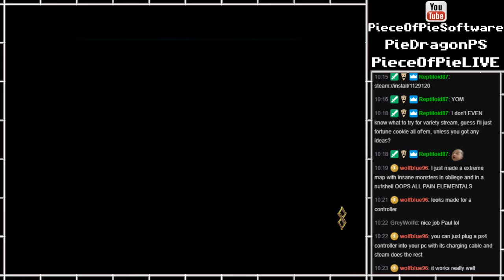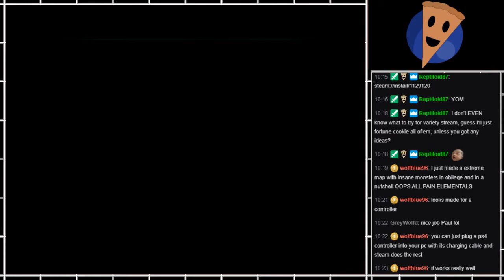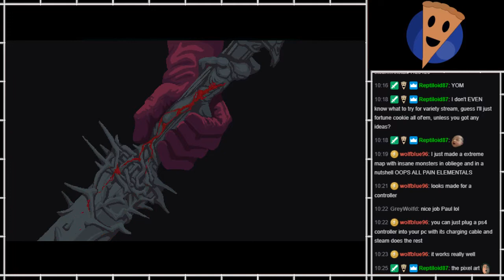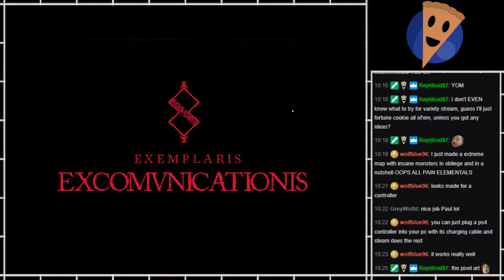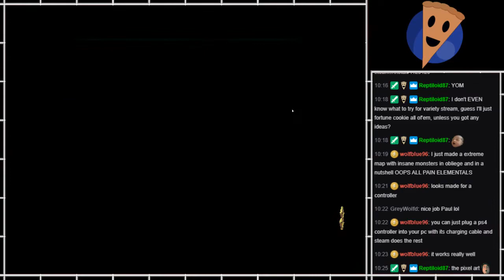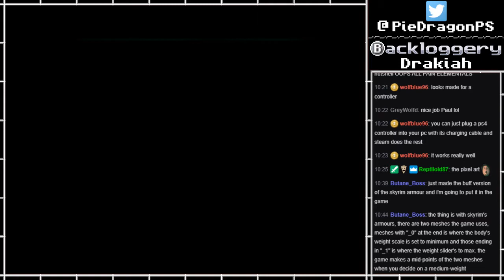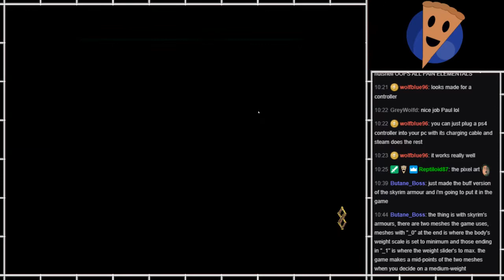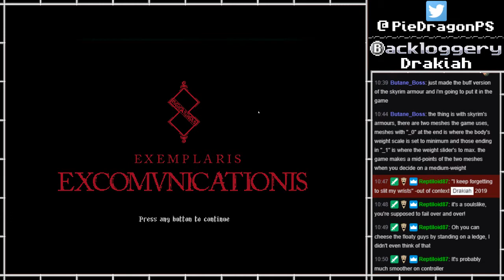PS - Blasphemous [DEMO]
Unfortunately I don't think this demo is available any more.